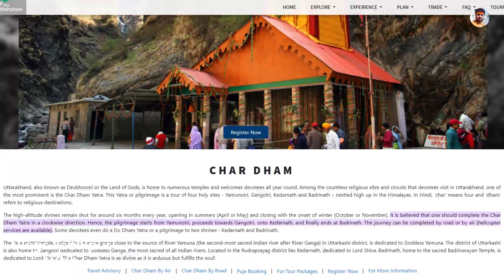चार धाम यात्रा में गरम पानी का कुंड कहाँ कहाँ मिलेगा ?, Char Dham Yatra, Garam Pani Ka Kund Kaha Hai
नमस्कार दोस्तों मेरा नाम सत्येंद्र मेहरा है और स्वागत है आप का इस यूट्यूब चैनल पर.